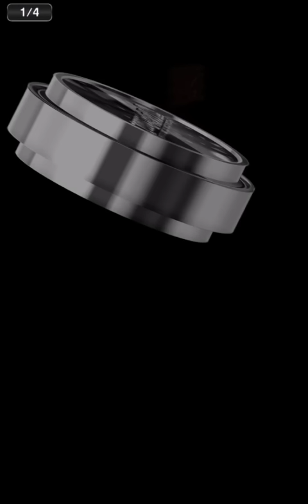【プロスピA】リーグオーダー全員“極”まであとわずか！4連福袋スカウトでロッテ角中&阪神桑原を狙う！【プロ野球スピリッツA】#425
AKIのプロスピ実況
リーグオーダー全員極目指して突っ走ります！
この系統のスカウトなかなか悪くないかも！！

◆AKIの録画使用機材はこちら↓

◆AKIの使用マイク機材こちら↓